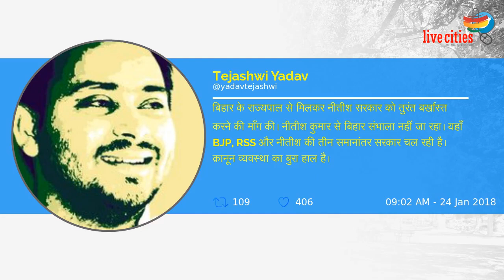Tejashwi का ताबड़तोड़ Tweet वार, Nitish Kumar से लेकर Mohan Bhagavat पर बोले... l LiveCities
तेजस्वी का ताबड़तोड़ Tweet वार, नीतीश कुमार से लेकर मोहन भागवत तक पर हमला...
यहां क्लिक कर पढ़ें खबर : - बोले तेजस्वी – CBI कोर्ट का फैसला अंतिम नहीं, जाएंगे हाईकोर्ट और सुप्रीम कोर्ट भी...

यह भी देखें Video : Tej Pratap ने कहा- 'जेल का फाटक टूटेगा लालू यादव छूटेगा'

यह भी देखें Video  : VIDEO : लालू प्रसाद के जेल जाने पर छलका राबड़ी देवी का 'दर्द

यह भी देखें Video : AC में सोता है MLA अनंत सिंह का ये सांढ़, हर दो घंटे पर जैतून के तेल से होती है मालिश...